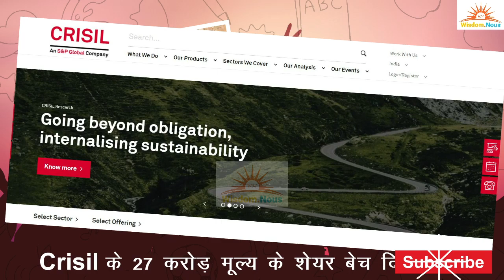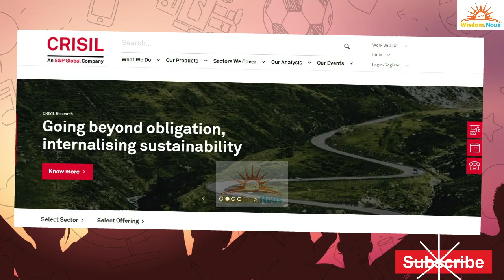Rakesh Jhunjhunwala : शेयर बाज़ार के सिकंदर कैसे 700 करोड़ खो दिए | rakesh jhunjhunwala facts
नमस्कार दोस्तों, और  श्री राकेश झुनझुनवाला रुपये कमा रहे हैं। 900 करोड़ !! जहां उन्हें भारत के वारेन बफेट के नाम से भी जाना जाता है, वह दुनिया के सबसे बड़े व्यापारियों में से एक हैं! लेकिन यह सब उसके द्वारा किए गए कार्यों का परिणाम है। Rakesh Jhunjhunwala apni ma ke kahne pe yek flate kharida 2004 men 21 cror me or becha 38 karor men agar o shar  market men paisa chor dete to oh 27 karor 700 karor ho jata yahi kahani hai

We are here to tell you stories about the REAL INDIA that the mainstream media ignores. We are here to share solutions. We are here to make YOU INDIA POSITIVE!
Keep Supporting me So I can Continue to provide you with free content everyday day!!